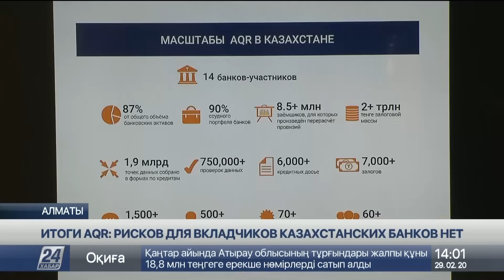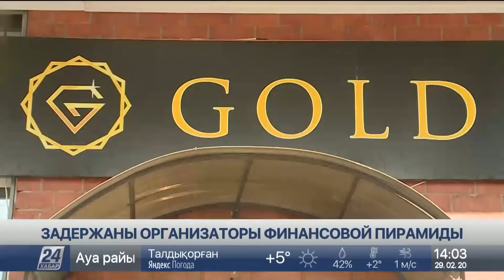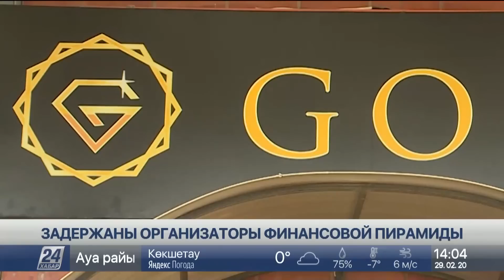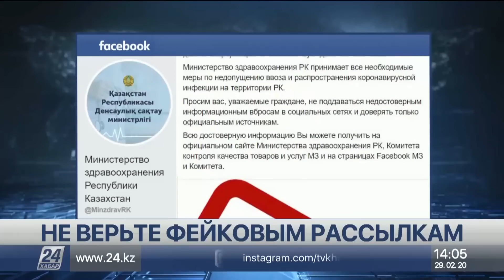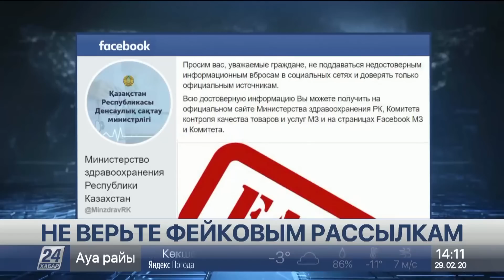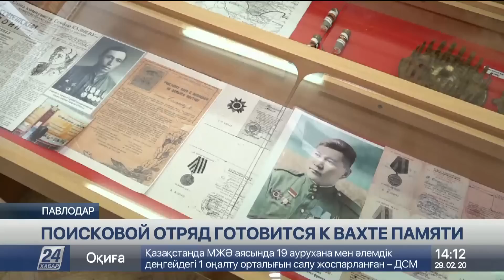Выпуск новостей 14:00 от 29.02.2020